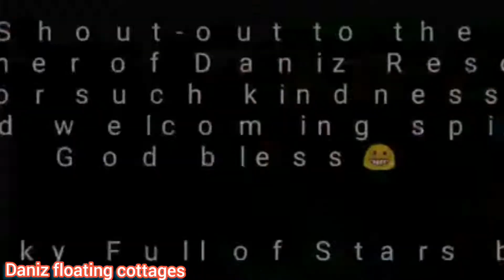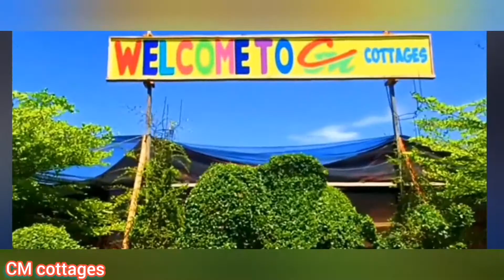Reminiscing summer at the beach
Balikan nalang natin ang masasayang araw sa beaches dahil walang lakwatsa ngayon.
Laag 101